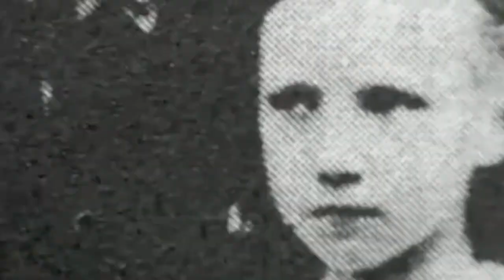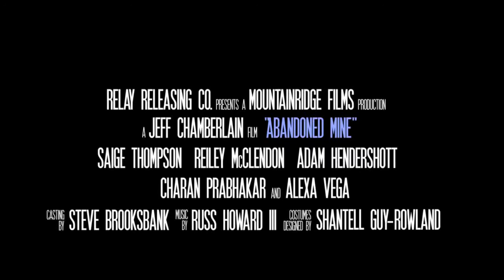Here's What's Going On 06/19/2013 - Jonathan Demme to Direct Mind-Bending Sci-Fi Pilot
Demme returns to the paranoid thriller with LINE OF SIGHT... John Lasseter digs into his studies for MONSTERS UNIVERSITY... Don't go in that ABANDONED MINE...

From the luxurious Cinefantastique Online studios in NYC, Dan Persons brings you up-to-date on what's happening in the world of genre film.